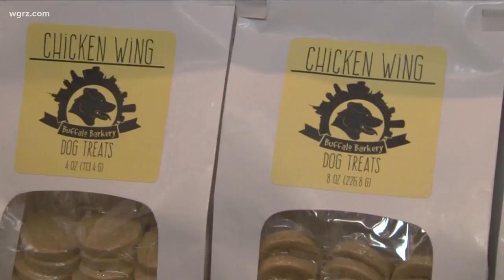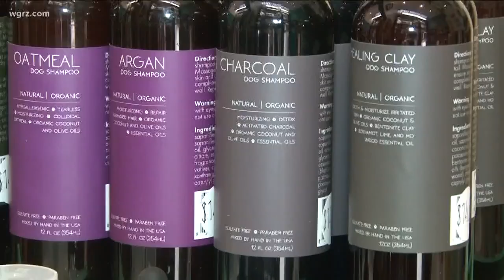Unique Eats: Buffalo Barkery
This week's Unique Eats: Buffalo Barkery